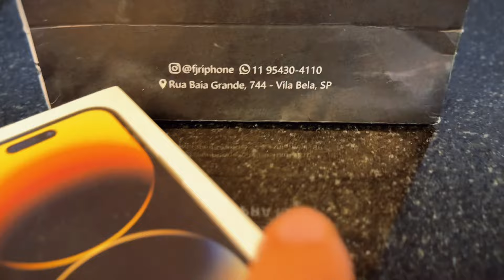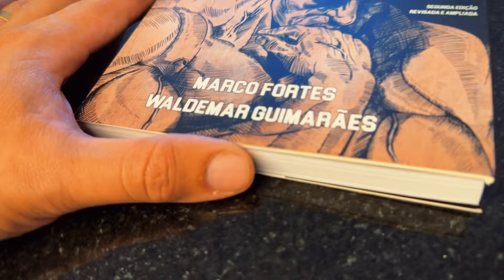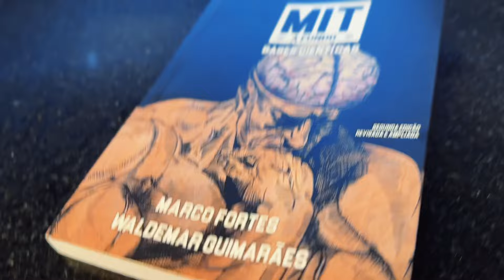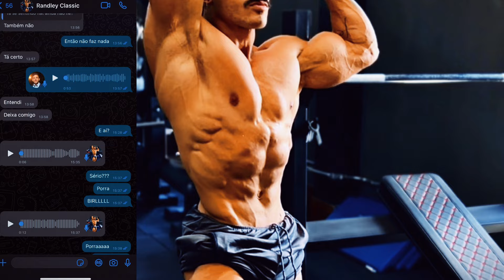PRIMEIRO DIA DE CASADO: MUDEI PRA MINHA CASA NOVA E JÁ TO PASSANDO RAIVA!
Gorgonoid finalmente se muda pra sua nova casa depois de quase um ano construindo e fazendo muita coisa ele mesmo e mostra todos os detalhes da sua nova fase.

Whey direto de fábrica e com MENOR PREÇO do mercado:
↑ Growth Supplements ↑

Manipulados com o MENOR PREÇO do mercado e de confiança:
↑ Oficial Farma ↑

Roupas de TREINO e casuais direto de fábrica:
 ↑ Mith ↑

00:00 - Introdução Gorgonoid
03:00 - Tour pela nova casa do Gorgonoid
12:00 - Finalização de atletas de fisiculturismo

# gorgonoid Nutricionista Responsável: Matheus Alvarenga - CRN9 31769